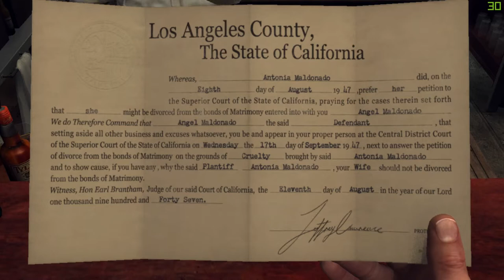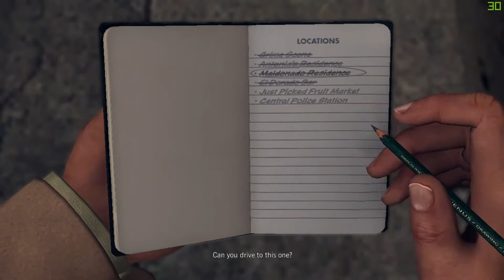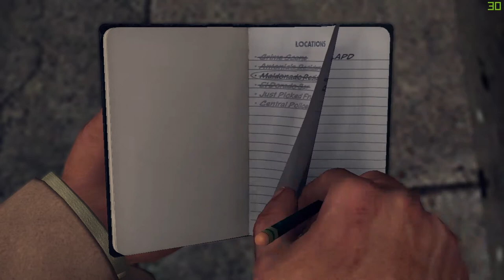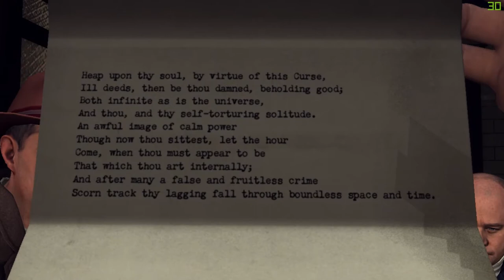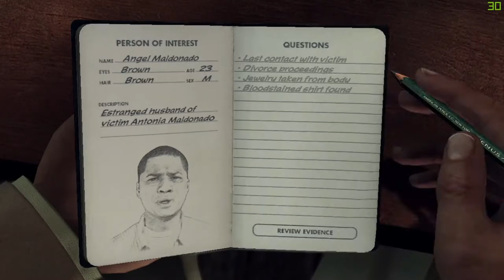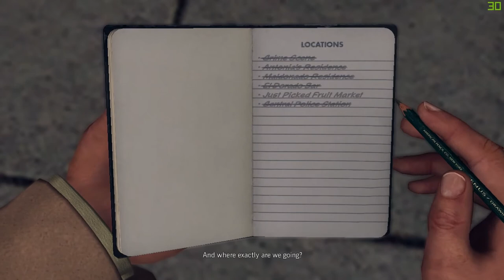L.A. Noire "The Silk Stocking Murder"